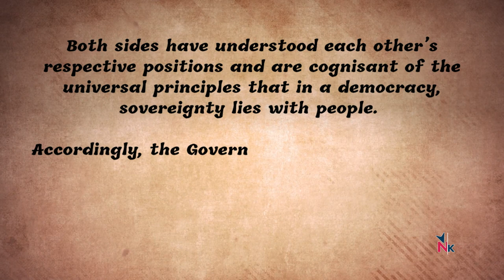नगा समस्या क्या है और वह कितनी पुरानी है?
10 जनवरी 1929 को साइमन कमीशन ने Kohima का दौरा किया I इस समय तक एक राजनीतिक संगठन Naga Club का गठन किया जा चुका थाI इसकी स्थापना उन Naga लोगों ने की थी जो प्रथम विश्व युद्ध में ब्रिटिश सेना में लड़ाई लड़ी थी I 'इतिहास के पन्ने' के इस अंक में वरिष्ठ पत्रकार और लेखक नीलांजन मुखोपाध्याय नगा लोगों और उनकी राजनीतिक समस्या के बारे में चर्चा कर रहे हैंI